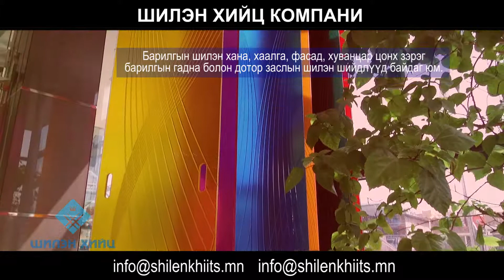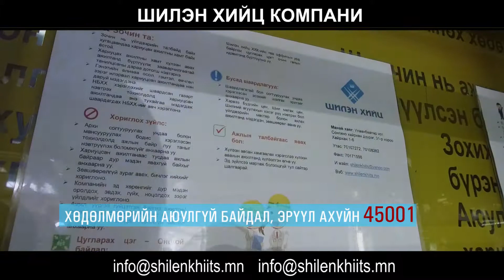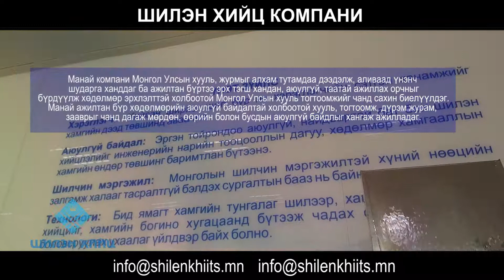SHilen hiits Hunii nuuts final